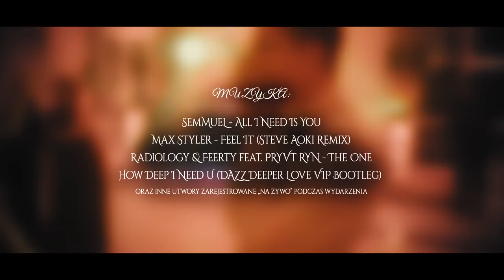Studniówka | ILO Grajewo 2019 [FULL VIDEO] 🔥 DJ Karol Kunikowki x Hotel Balton 🔥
Tworzymy filmy na terenie całej Polski! 🇵🇱 i nie tylko... 😎🔥
Realizacja: 🔥 Royal Eye 🔥
Sala: Restauracja Balton w Grajewie
Prezenter muzyczny | DJ: Karol Kunikowski
(po otwarciu linku - klikamy prawym przyciskiem na film i mamy możliwość zapisania 😀)
(Link będzie aktywny przez kilka miesięcy 🙂)